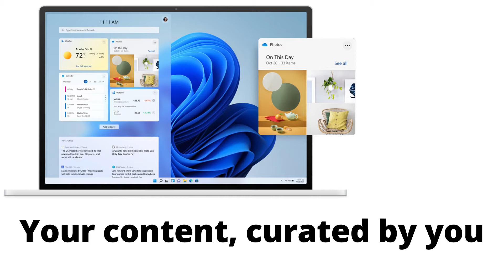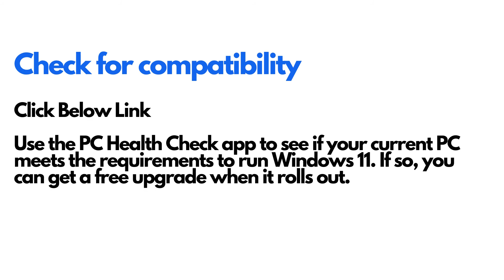windows 11 update review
Processor 1 gigahertz (GHz) or faster with 2 or more cores on a compatible 64-bit processor or System on a Chip (SoC)
Storage 64 GB or larger storage device
Graphics card DirectX 12 compatible graphics / WDDM 2.x
Display 9” with HD Resolution (720p)
Internet connection Microsoft account and internet connectivity required for setup for Windows 11 Home
Certain features require specific hardware, see detailed system requirements.